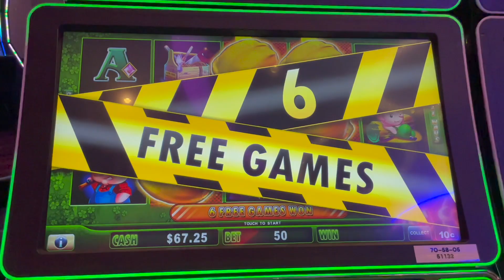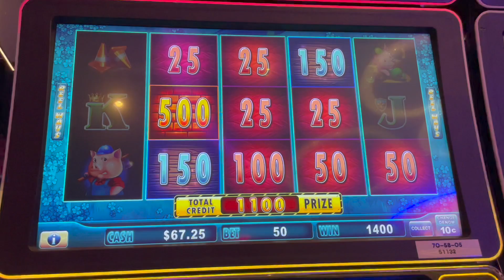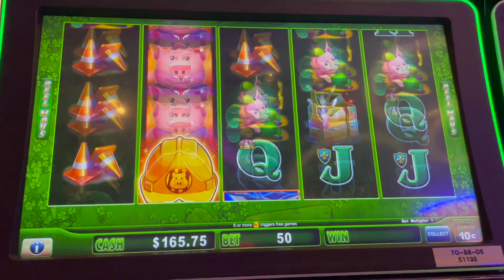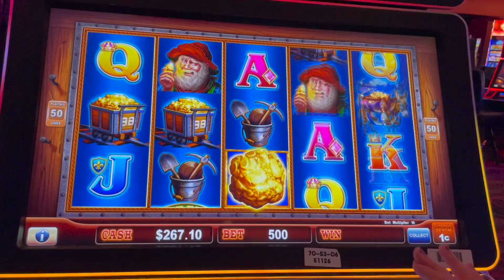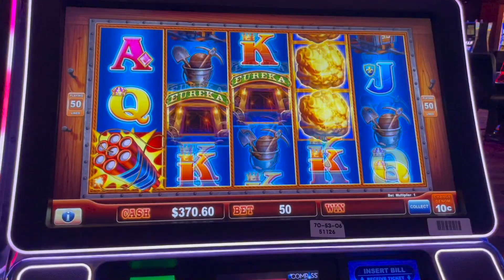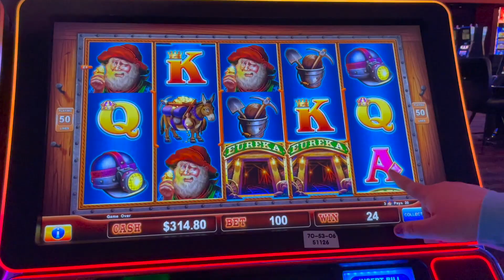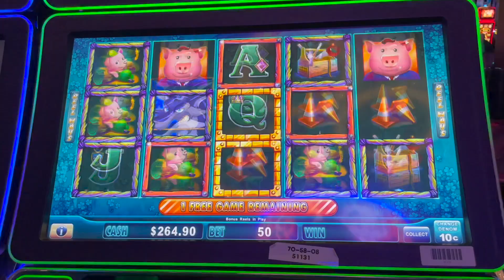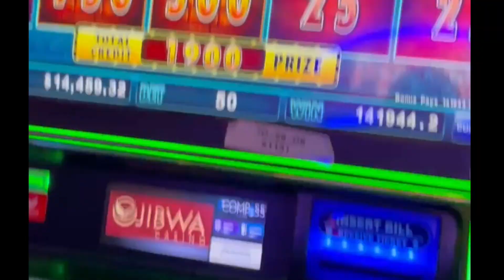My BIGGEST JACKPOT EVER HUFF N PUFF GRAND JACKPOT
Grand Jackpot on Huff N Puff on a $5 bet Amazing Win on this slot machine